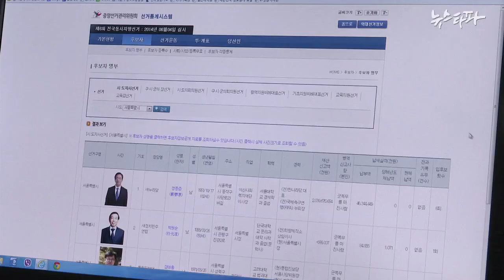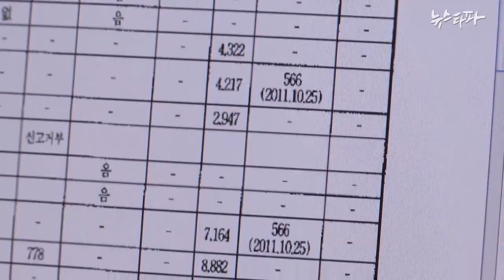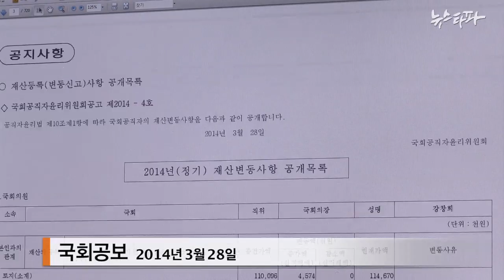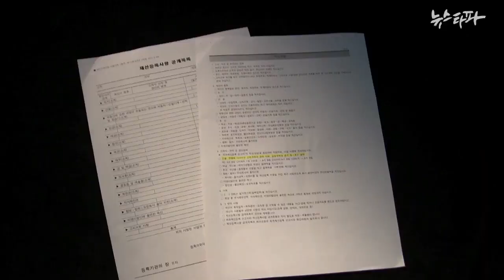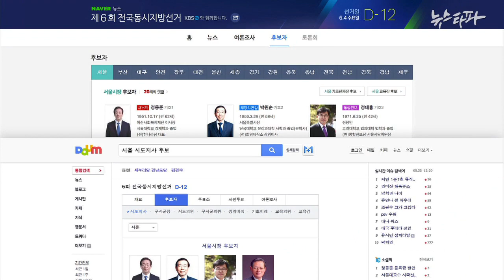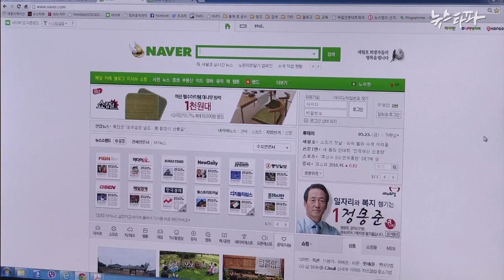뉴스타파 - 선관위, 포털에 후보 정보 삭제 요구(2014.5.23)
6.4지방선거에 출마한 후보자들의 정보가 유권자들에게 제대로 전달되는 지 확인해 본 결과, 접근이 어렵고 구체적인 정보는 볼 수 없었습니다. 일부 후보는 자신의 정보제공을 거부하기도 했습니다.